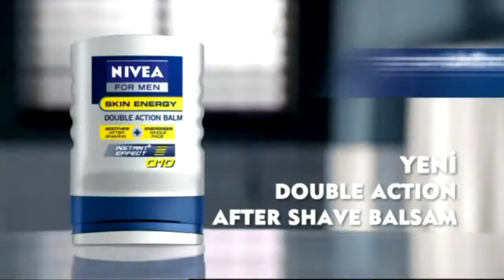Es Dadaşlar vs Amele İdman Yurdu